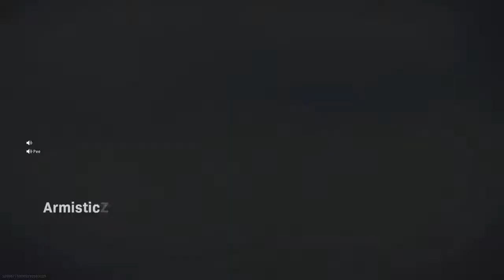God i wish i lived on ram ranch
I fart and cumb